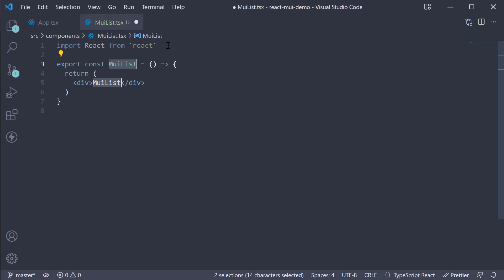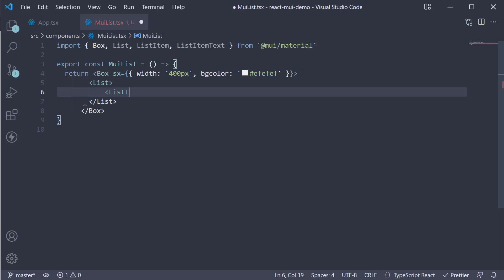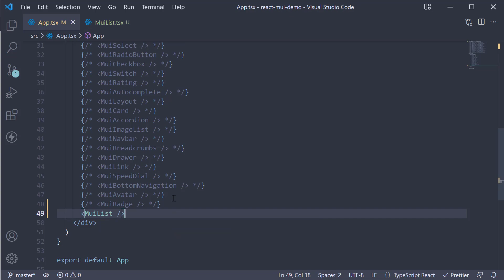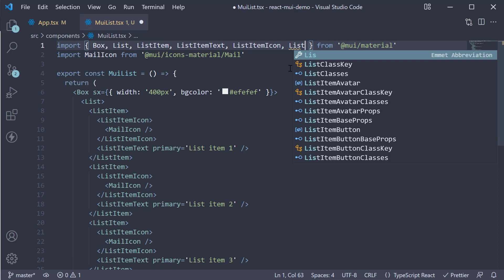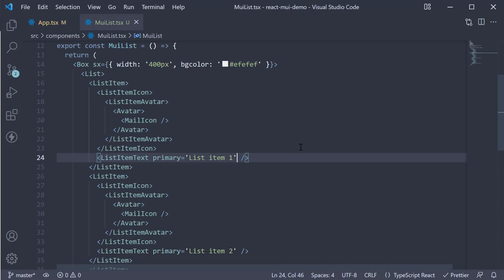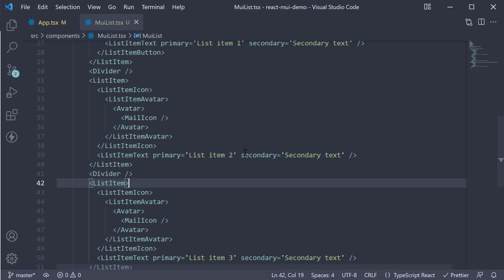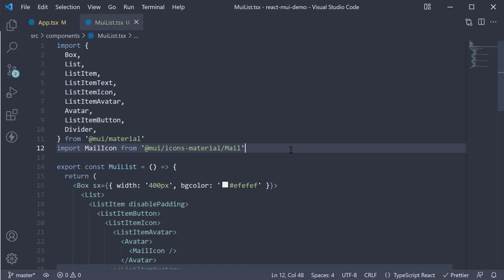React Material UI Tutorial - 30 - List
React Material UI Tutorial
List in Material UI